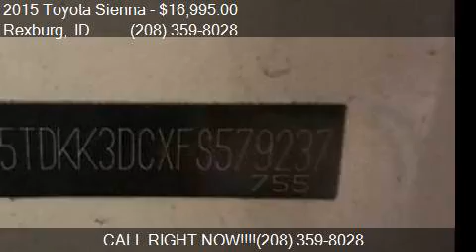2015 Toyota Sienna LE 8 Passenger 4dr Mini Van for sale in R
This 2015 Toyota Sienna LE 8 Passenger 4dr Mini Van is for sale in Rexburg, ID 83440 at ALOTTA AUTO.

Engine: 3.5L V6
Transmission: Automatic 6-Speed
Color: White
Mileage: 91500
Contact ALOTTA AUTO 24 S 1st W Rexburg, ID 83440 to test drive this 2015 Toyota Sienna LE 8 Passenger 4dr Mini Van today.